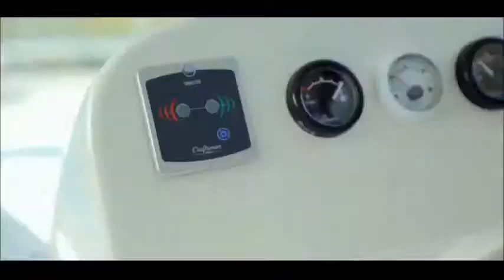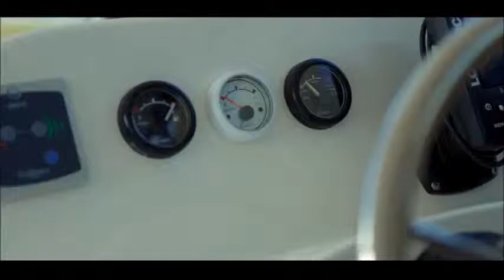Hausboot NAUTIKA 830 PLUS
Hausboot NAUTIKA 830 PLUS, Masurische Seenplatte, Masuren, Polen